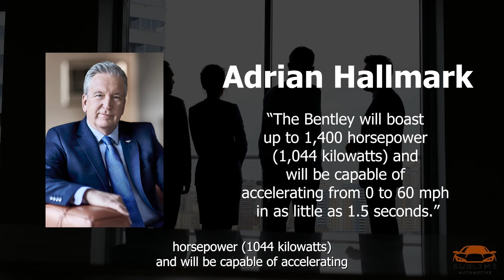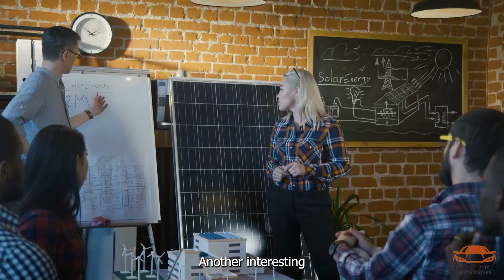Bentley To Create FASTEST Electric Vehicle by 2025 - Sublime Automotive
In this video, we're talking about Bentley's plans to create the FASTEST electric vehicle by 2025.

Bentley is a well-known luxury car brand and as such, they recognise the importance of reducing emissions and reducing fuel costs. They plan to do this by creating the FASTEST electric vehicle on the market. Not only is this a sustainable and environmentally-friendly option, but it's also a very exciting development for luxury car buyers!